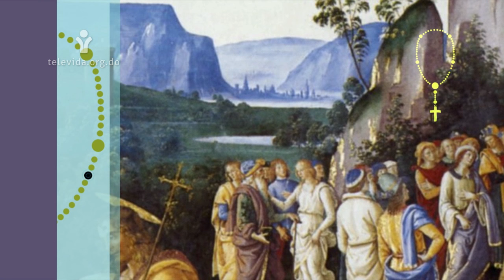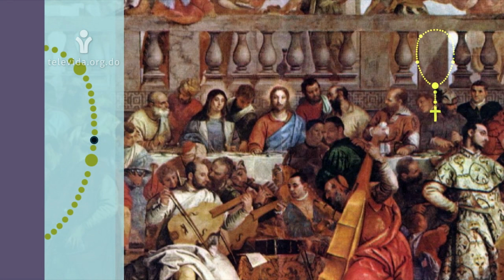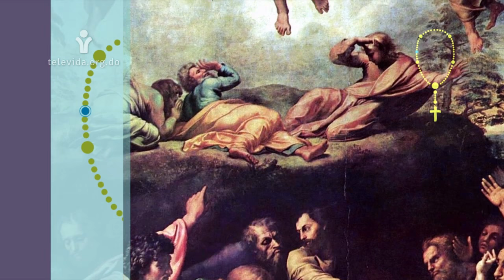Santo Rosario - Misterios Luminosos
Una producción de Televida canal 41,  República Dominicana. Con la participación de diversos servidores de distintas comunidades, ministerios artísticos y movimientos católicos.
(lunes-viernes 06:00 a.m.)